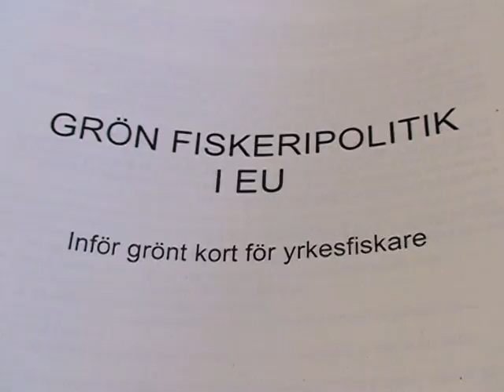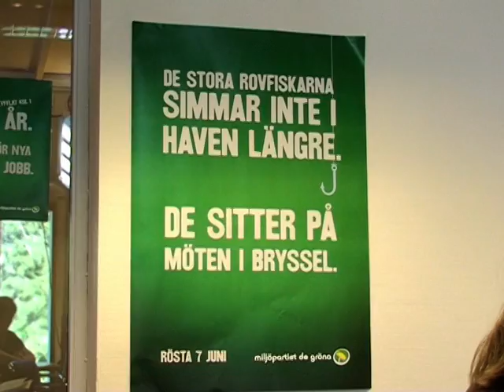Haven i fara - förslag om grönt fiskekort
Rovfiskningen är ett hot både mot ekologi och ekonomi. EU är passivt. Isabella Lövin, politiker
och författare till "Tyst hav".